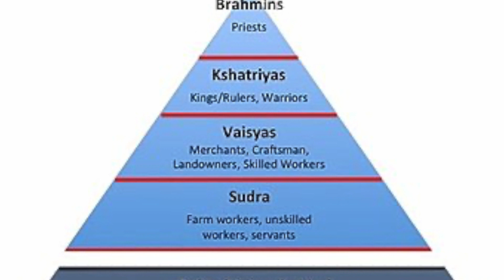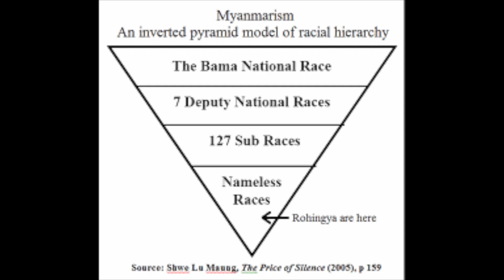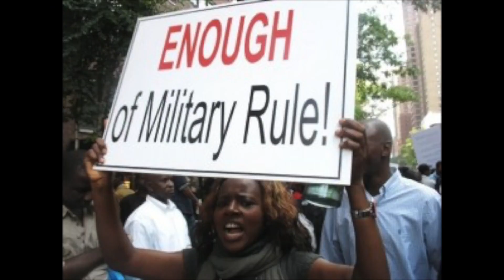English| The actual secret behind military rule in Myanmar| the perfect reason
The major reason behind a military ruling in Myanmar that no one has discussedand how did India escape the military rule.